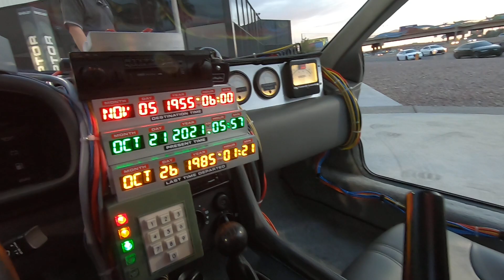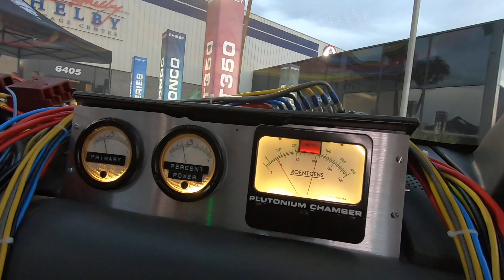Concours d'Avant @ Shelby Heritage Center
The start of Las Vegas d'Elegance was held at the Shelby Heritage Center in Las Vegas and featured a very cool DMC from Back to the Future. Enjoy...